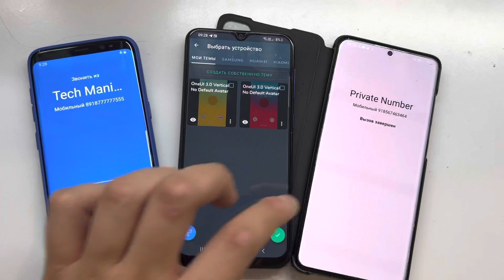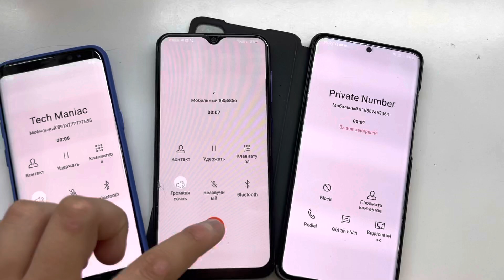Fake Calling Incoming + Outgoing Calls Three Phones S8 Case Book Honor Xiaomi Realme